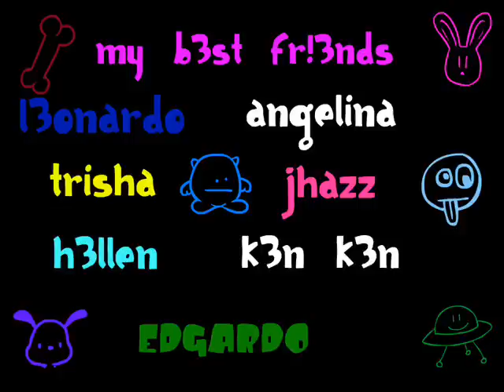mary cris batch 2009-2010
to my best friend thay true i lav ya h3h3h3h
bsta wlang kalimutan ha.
s mga friends ku i miss you
sna wlang kalimutan
hahahaha
nakakaiyak aman